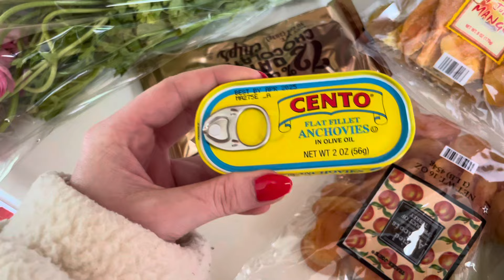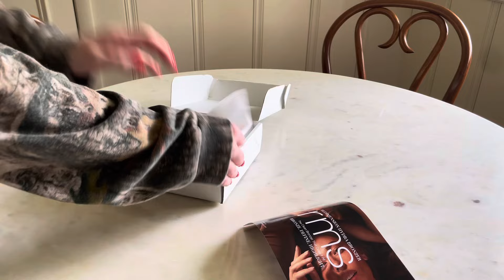week in my life living in nashville — outdoor dinner party, unboxing, boat day, & house updates!